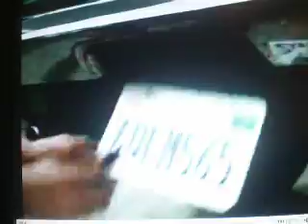Teardrops on my Guitar! ep.2 s.5 [Nelena, Jemi & Kashley]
SONG: Ocean Avenue
ARTIST: Yellow Card

I KNOW- the song is old but i still love it :D

OMG- new season of "Secret Life of the American Teenager" is on tonight!

***STORY***

*2 WEEKS LATER*

Joe: NICK! NICK! NICK!

Nick: what?

Joe: DID YOU SEE THE PAPER?

Nick: for the last time i dont read the paper

Joe: BUT LOOK! *holds up the paper*

Nick: OH MY GOD!

Joe: read it!!!

Nick: *reads it* 18 year old Selena Gomez dying in 4 monthe due to lung cancer more on page 2

Joe: *flips to page 2*

Nick: i no about her! im marrying her! i dont need to read about it *walks away*

Joe: *follows him* where you going?

Nick: sky diving with Selena

Joe: sky diving?

Nick: yupp she said shes always wanted to it

Joe: i see

*AN: omg!!! i cant wait until im 18 i want to go sky diving soooo bad!!! but im affraid of those automatic flush toliets wow! im weird any way back to the story...*

*ON THE PLANE WITH NICK AND SELENA*
*AN: there screaming because of the wind so they cant really hear*

Nick: READY?

Selena: WHAT?

Nick: ARE YOU READY?

Selena: DO I NO A FREDDY?

Piolet: MY NAMES FREDDY!!!

Nick: YOU WANT TO JUMP?

Selena: YEAH LETS GO!

Nick: *grabs her hand and they jump*

*SELENA'S POV*

He grabbed my hand and we jusmp i was kind of scraed but omg its so much fun the wind in my face i felt alot of presure against mt face but i could help but smiles at the fact that nick was doing all of this for me "OPEN YOUR PARACHUTE!" Nick screamed "OKAY!" i said and oped it a few minutes later we landed it was a blast!!!

Nick: you know what?!

Selena: what?!

Nick: our wedding is in a week and after that im going to become a doctor

Selena: a doctor?

Nick: yeah and im going to dedicate my life to fing a cure for lung cancer...

the end!!!